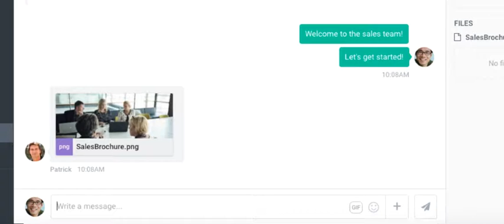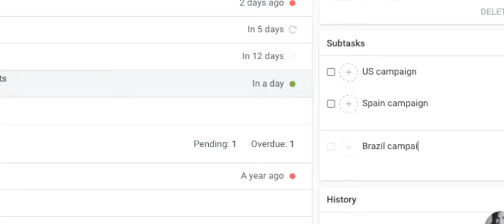Introduzione Hibox - Italiano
Hibox è la piattaforma di collaborazione che integra gestione attività, messaggistica istantanea e videoconferenza in un unico strumento.

Provalo oggi e noterai subito come Hibox puó aiutarti ad aumentare la produttività e migliorare la comunicazione interna del tuo team.